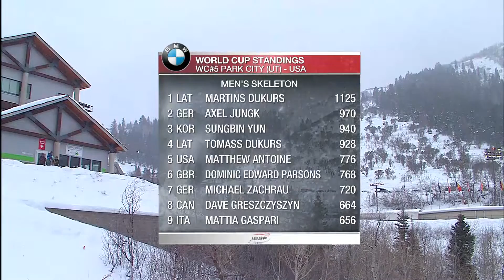Park City | Men's Skeleton Top-3 | IBSF Official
Martins Dukurs continues to head the overall rankings in the BMW IBSF World Cup 2015/2016 with the best possible score of 1125 points. Axel Jungk is still overall second with 970 points, and Sungbin Yun is third with 940.